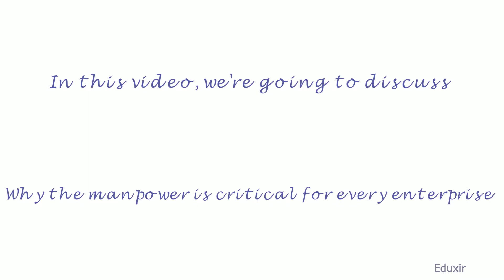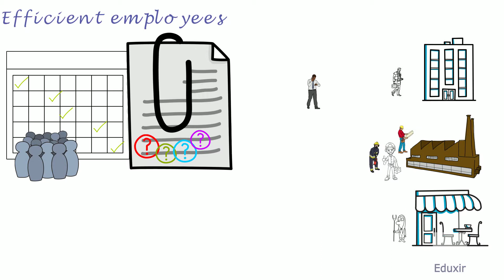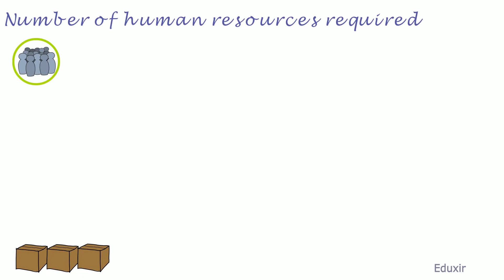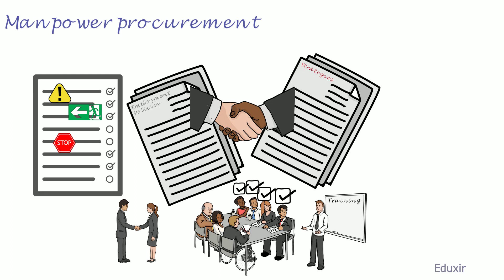Critical need of manpower for every enterprise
Why is the manpower critical for every enterprise?

As quoted by Hicks and Gullet The people working in a firm make it what it is.
Thus the quantity and quality of the people working in an organization have a direct impact on the performance of the business and the productivity levels in the organization. For this reason, the manpower planning is critical for every business. Manpower planning ensures that the skilled human resources are recruited for the organization there by contributing to the success of the organization. In the long term it is essential that the organization has a work force who are
    - loyal to the organization,
    - efficient,
    -  are experts and
    - dedicated.
Manpower planning thus helps the organization to choose
    - Efficient employees: For running the day to day operations efficiently every business requires human resources.
    This can be ensure by providing clear details about
        - Which type of human resources are required to perform the job.
        - As the roles of the human resources vary, it should be clearly specified about the position for which the human resources are recruited for i.e., Unskilled employees, skilled employees, technicians, engineers, managers, administrators etc.
        - The type of business determines the type of human resources required.
    - Number of human resources required: The entrepreneur should clearly specify the quantity of human resources required. The size of the human resources will have a direct impact on
        - the amount of work done
        - work done by an individual in a given period.
        - Number of leaves allocated
        - The rate at which the manpower leaves the organization and the rate at which the new workforce is recruited (this is called attrition).
        - The current size of the organization.
        - Future growth and diversification
    - Manpower procurement: The manpower planning should include the details of
        - rule and regulations,
        - employment policies,
        - strategies and
        - method for recruiting.
    This can be done through
        - Recruitment process
        - Selection process
        - Training the recruited or existing employees